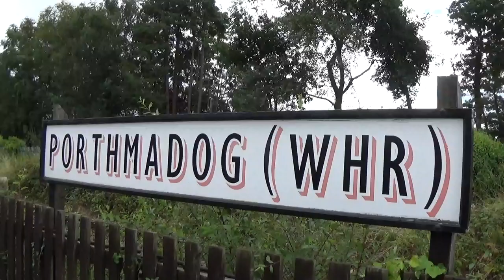Porthmadog, Welsh Highland Heritage Railway 2022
It's August 2022 and i'm in Porthmadog. We see operations at the Welsh Highland Heritage Narrow Gauge Railway who are based near the National Rail station. They have a demonstration line and run a shuttle train up & down, based in the original goods yard where the WHR tran-shipped slate to the main line.